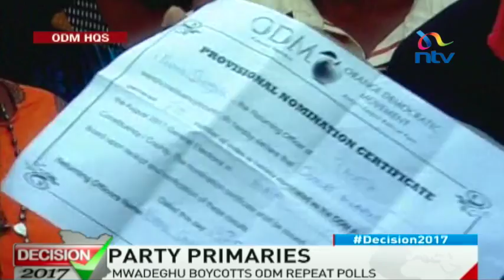Thomas Mwadeghu vows not to take part in flawed nominations; demands to be handed certificate